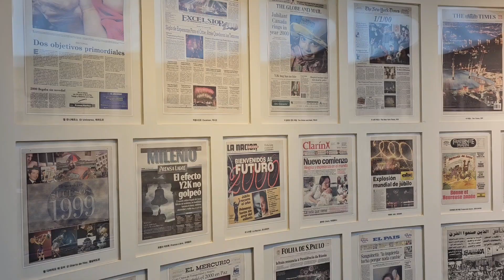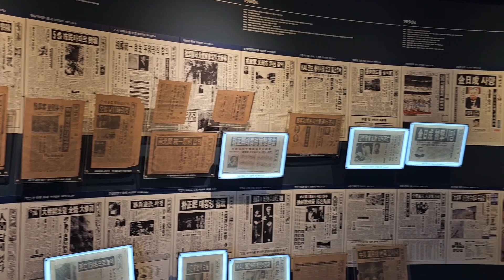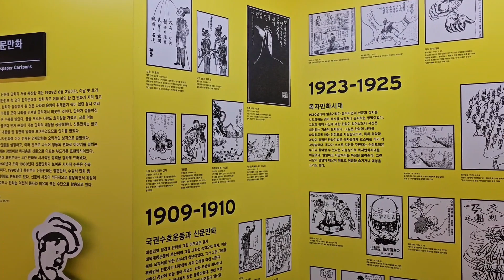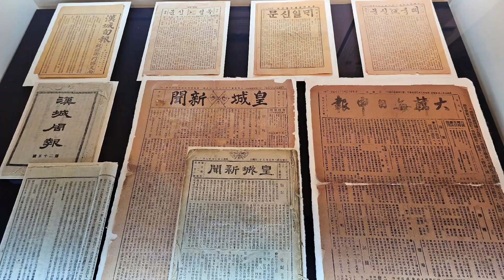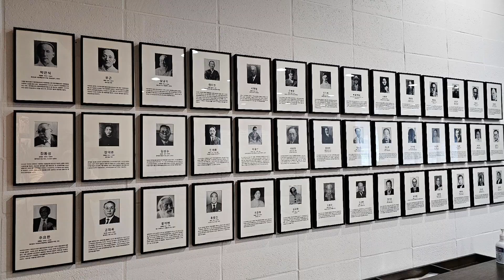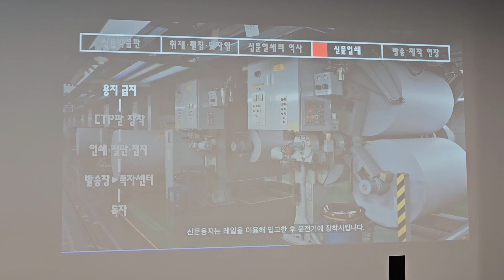Presseum , Jongro Seoul 종로구 세종로 신문박물관